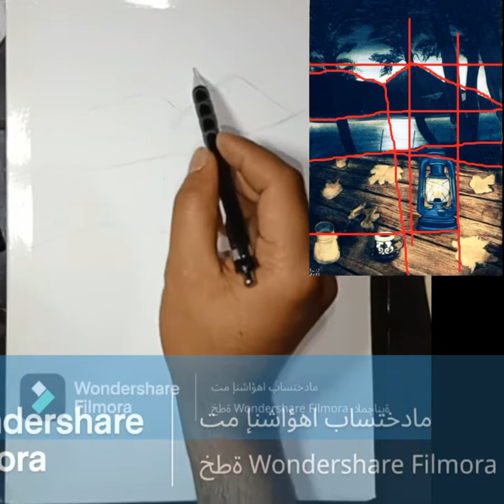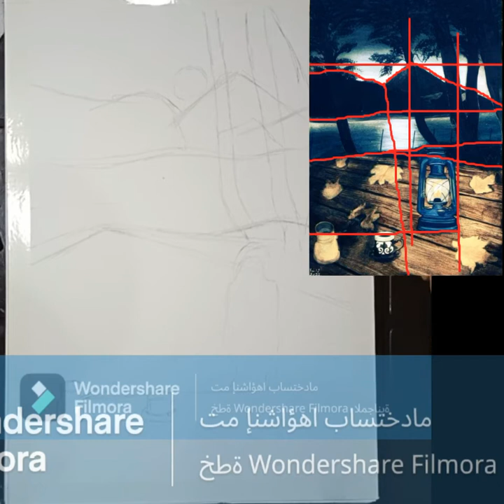تعلم رسم|رسم طبيعه|طريقة المقاسات|قمر ايلول Learn to draw|nature drawing|measurement method |Septemb